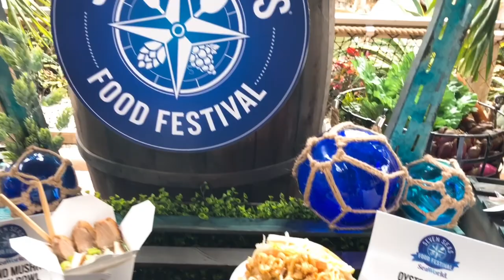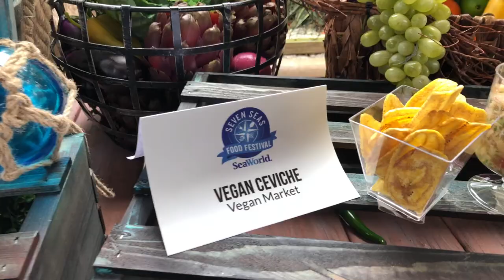SeaWorld Seven Seas Food Festival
SeaWorld Seven Seas Food Festival, un festival de comidas y bebidas de varias regiones del mundo como Asia, Brazil, Méjico, Italia, entre otros países. Este año 2020 todos los fines de semanas incluyendo viernes, hasta el 3 de mayo.